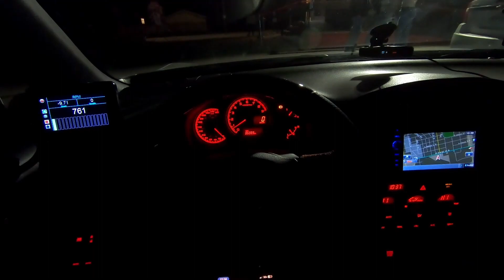BRZ Taxi Picking Up Girls At The Bar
In this random video, we take the BRZ out in the wild to drive people around with a taxi sign on the top of the car. Enjoy for some lovely content.

Chapters:
0:00 Intro
0:20 The Sign
1:02 Driving To Friends
1:53 Pulled Up
2:58 Going To Pick Up First Customer
3:25 At the Police Check Stop
4:40 At The Bar
5:18 Going To The Right Location Lol
5:53 First Customer
7:43 First Drop Off
8:15 Waiting For The Next People
9:43 Driving The Last Customers
16:40 The End